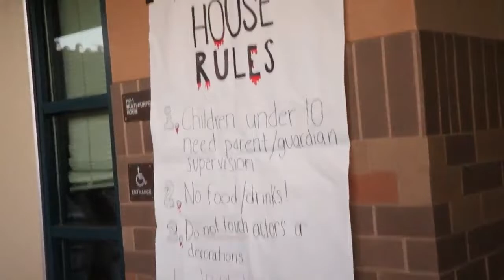COHS WPTV - 11/01/22